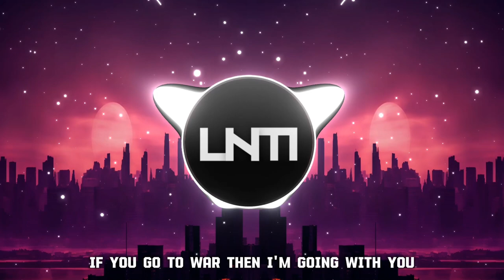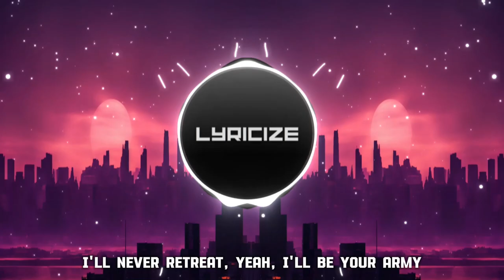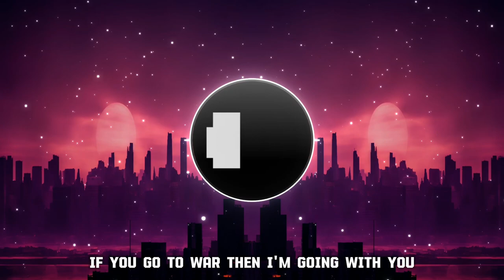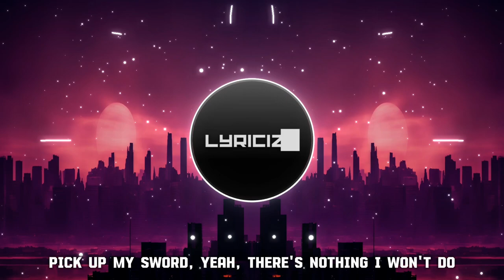Besomorph & Arcando & Neoni - Army (Bass Boosted) (Lyrics)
Lyrics:

Seeing monsters out your window
I know you can't sleep, you pretend though
You don't have to play the hero
'Cause I got you, like you got me
'Til our last breath, every heartbeat
Ooh, ooh, ooh
You know I'll come running
If you go to war then I'm going with you (ooh, ooh, ooh)
Pick up my sword, yeah, there's nothing I won't do (ooh, ooh, ooh) (hush)
Ah-ah, a-a-army
I'll be your army
Ah-ah, a-a-army
When your nightmares turn to real life
And the grounds filled up with land mines
We will face it, standing side by side
When you need, I'm coming
You know I'll come running (ooh, ooh, ooh)
Ah-ah, a-a-army
(Ah-ah, a-a-army)
Ah-ah, a-a-army
Pick up my sword, yeah, there's nothing I won't do (ooh-ooh, ooh)

Source: Musixmatch